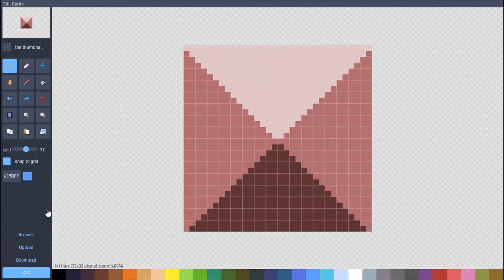Making a rotating object Making a game using Flowlab.io (Tutorial 29)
Hey what's up. i THANK YOU FOR VIEWING THIS! This is really simple, yet I still thought that I would do this tutorial. I hope you enjoy it. BE AWESOME IN YOUR GAMES. And Please tell me if you added ANY of the objects that I did a tutorial on. THANK YOU!